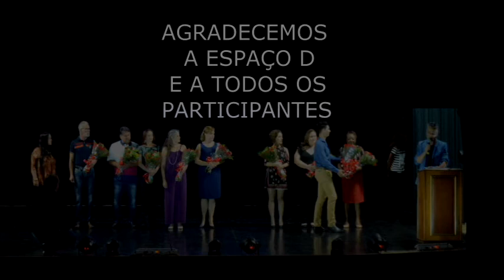Casa da cultura 30 anos-Valinhos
COMEMORAÇÃO 30 ANOS CASA DA CULTURA
Se passaram 30 anos, mas nesse final de semana foram como se estivéssemos parado no tempo,  A comemoração foi para poucos mas com significado para muitos, encontros do passado que surpreenderam como se fossem hoje. Lagrimas, sorrisos imagem que jamais serão esquecidas no coração de alguns que por lá estiveram.
Mestres queridos sendo homenageados, outros por não poderem estar presentes não foram esquecidos mas que tiveram e tem seus nomes vivos na memória, bailarinos novos a começarem essa saga da dança juntos com os que já tem suas vivas trilhadas no mundo da dança, e que ainda se expiram e respiram essa essência que os levam a dançar.
Foi como podemos dizer um espetáculo singelo, de recordações e valores , um data show  que nos fez emocionar com imagens guardadas com carinho, na qual fez recordamos momentos lindos passados por alguns...
Não sei se poderia ter sido melhor ou não ( mas vi e assisti a batalha de muitos para que isso não fosse passado em branco),  vi em cada olhar o trabalho comprido, as lagrimas o sorriso  e o coração cheio de esperança para que algo de melhor possa ainda acontecer no mundo da Dança.

texto : Ana Maria